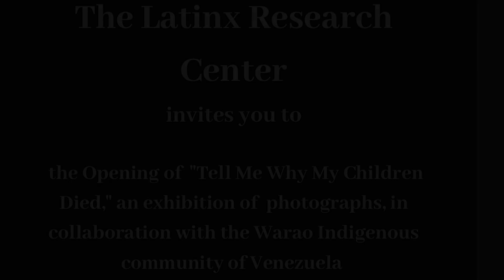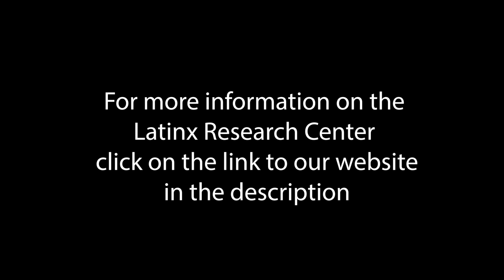Tell Me Why My Children Died - A conversation with Dr. Charles Briggs & Dr. Clara Mantini - Briggs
A discussion on the "Tell Me Why My Children Died" exhibition at the Latinx Research Center in collaboration with the Warao Indigenous Community of Venezuela.